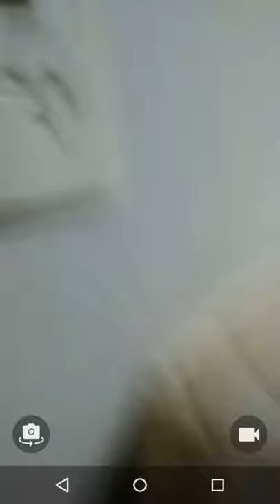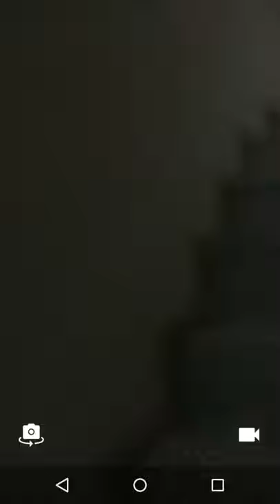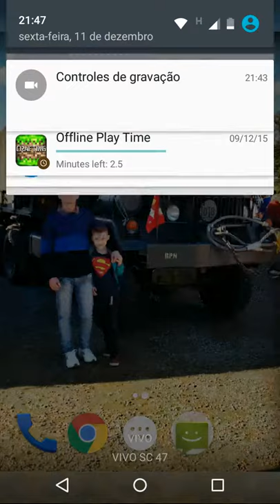Primeiro quase vlog do canal (GamerBoss)!